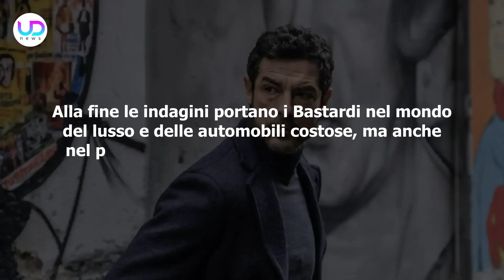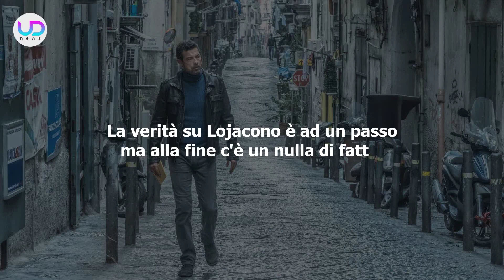I Bastardi di Pizzofalcone 4, Penultima Puntata: Marinella In Pericolo Di Vita!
I Bastardi di Pizzofalcone 4, penultima puntata: una persona misteriosa arriva in commissariato e sta per far venire a galla la verità su Lojacono. In questo modo, tutti sono in pericolo, compresa Marinella!

Ecco cosa succederà nella penultima puntata de I Bastardi di Pizzofalcone!